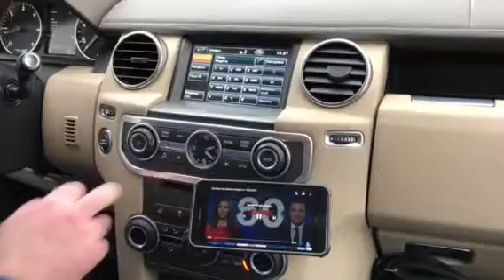Land Range Rover - Apple TV на штатном мониторе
bgtshop.ru - купить оборудование
Bgtworkshop.ru - установить с гарантией